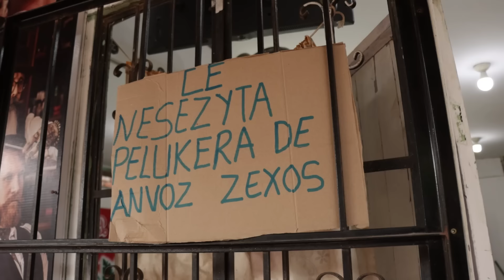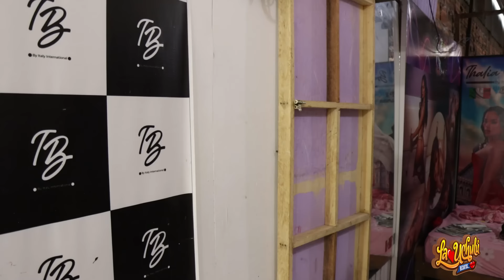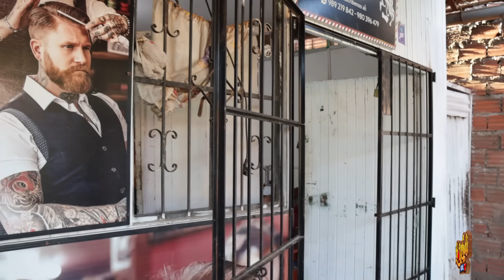UNA PELUQUERA🤣💚 -UCHU TRABAJANDO 😱😱💚